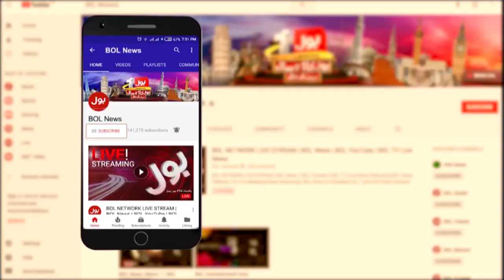PPP vs PTI | The Special Report with Mudasser Iqbal